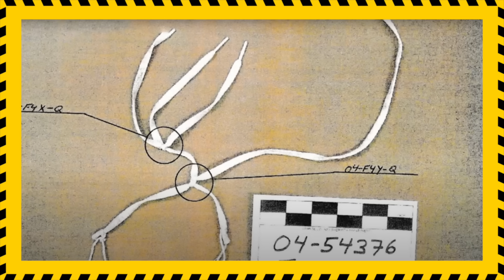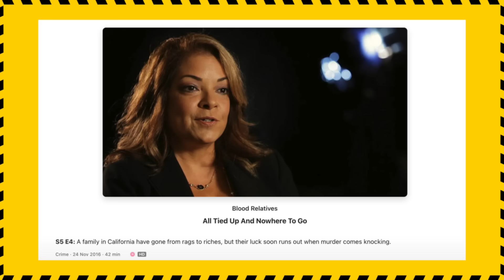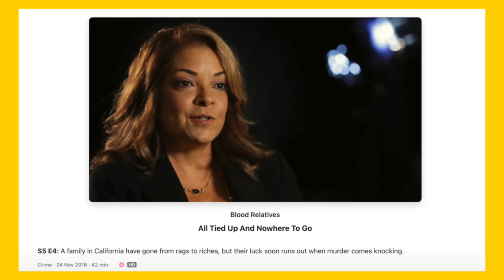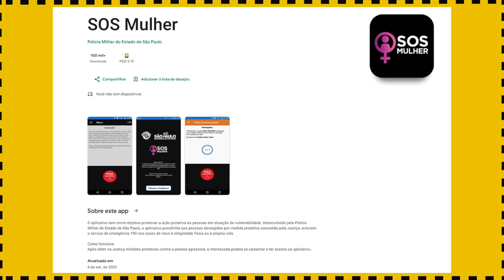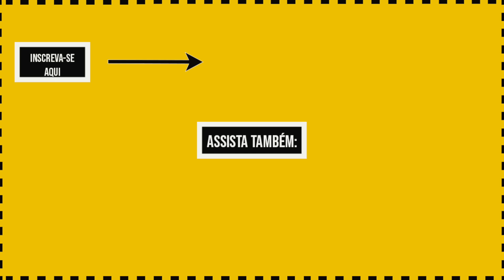O CADARÇO do tênis que SOLUCIONOU o CRIME 9 anos depois - Uma INVESTIGAÇÃO policial de dar inveja!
A família Girgis morava nos Estados Unidos em uma casa de luxo onde algo terrível aconteceu.
A investigação da polícia neste caso foi exemplar.

Assista até o final do vídeo para saber de todos os detalhes deste caso solucionado

🙋‍♀️ Meu nome é Gisele Yildiz, sou brasileira e estou morando na Turquia há mais de 13 anos.
Aqui você vai encontrar vídeo de casos criminais que chocaram o mundo e também eu compartilhei todas as experiências de uma brasileira na Turquia.

Em 2005 eu saí do Brasil e fui morar em diferentes países da Ásia onde eu conheci e comecei a namorar um turco. Depois de alguns anos, decidimos nos mudar para a Turquia onde estamos até hoje. Hoje em dia sou casada com um turco, que se chama Hakan e nós temos um lindo filho de 8 anos que se chama Jack.

Ah e lembrando que o meu marido é piloto de balão, então, se você quiser saber qualquer coisa sobre o passeio de balão na Capadócia e sobre viagem para Turquia, é só me perguntar que eu te conto tudo!

Espero que você goste do canal 🥰